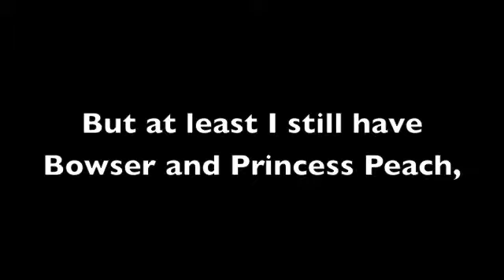Video Game Lyricism - Super Mario RPG - Forest Maze